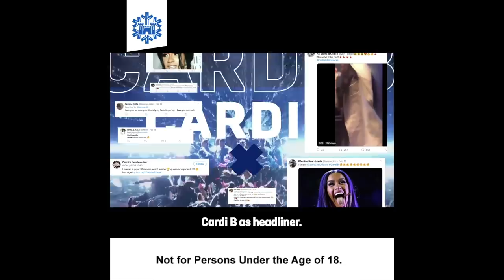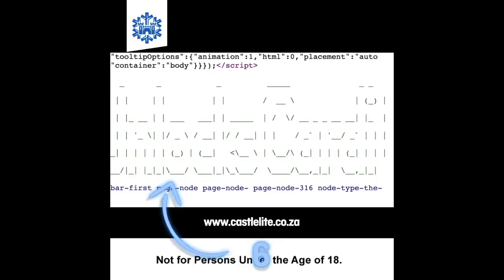|Episode 130| AKA , Lady Zamar vs Sjava , Corona Virus , Auction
Your favourite Podcast is back, MacG, Lenn Moleko and The Ghost Lady. No Corona formed against us will stop the pod from happening. Speaking of Corona, the team looks at how intense the virus is spreading. Reality shows in South Africa, are they a distraction or worth watching. Bonang is a chiller, find out how and why plus how well do you know symptoms of viruses in light of the Covid 19. All that and more on the latest episode of Podcast and Chill with MacG.

🧑🏽 Host : @MacGUnleashed
👨🏽‍🏫 Co-Host: @Lenn_Moleko